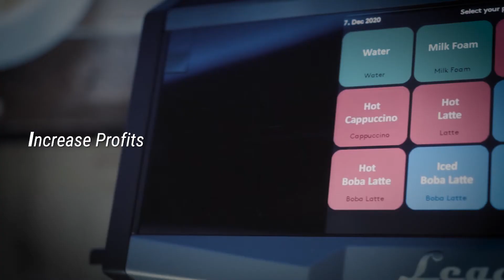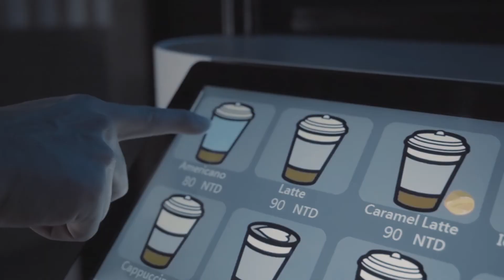Robotic Café: Anytime! Anywhere! Serve A Variety of Coffee for You | Leader Automation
Leader Automation is Taiwan's pioneer in robotic café technology! Our state-of-the-art robotic coffee shop brings you the future of automated coffee experiences.

🤖 Robotic Precision, Human Touch
Witness the seamless fusion of technology and tradition as our robots emulate the delicate and agile motions of expert baristas. Leader Automation has perfected the art of crafting your favorite coffee with 100% precision.

💡 Efficiency Redefined, Value Amplified
Experience a new era of automated operation that not only enhances work efficiency but also elevates the overall value and profitability of your coffee business. Say goodbye to operational challenges and hello to a future of stability and reduced defect rates.

💳 Smart Transactions, Seamless Experience
With our intuitive human machine interface, customers can effortlessly choose from a variety of coffee options. After a quick and secure payment via credit card or mobile payment, our smart robot coffee vending machines seamlessly integrate with peripheral systems to promptly and accurately brew your selected coffee.

🌐 Connectivity Beyond Limits
Leader Automation's robotic coffee kiosk comes equipped with an API function, allowing seamless integration and connectivity with other Point of Sale (POS) systems. Experience the freedom to streamline your operations and provide a connected coffee experience like never before.

Partner with Leader Automation and embrace the robotic café revolution! Elevate your coffee business with innovation, precision, and unparalleled efficiency. 🚀☕️